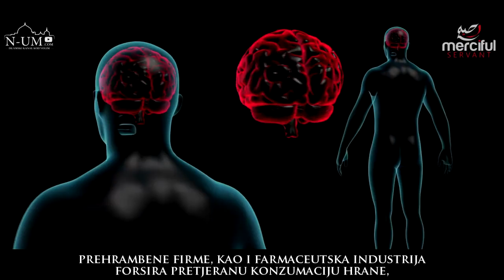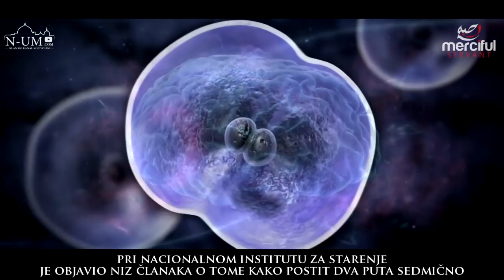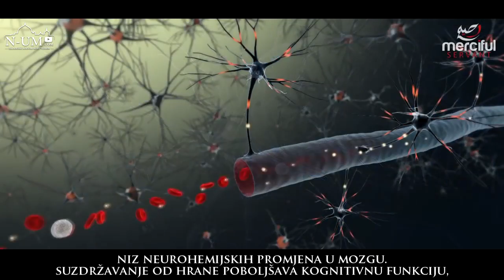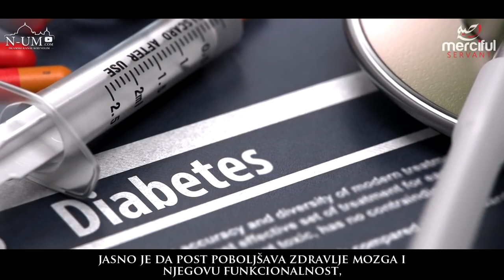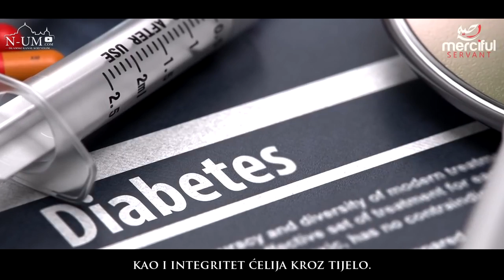Uticaj posta na mozak